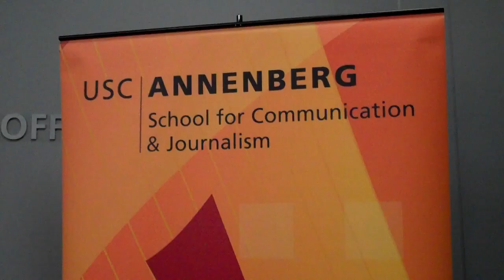USC CHAPTER of IABC JOB SEEKING PRACTICES 3 24 11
On March 24, 2011, the USC Chapter of IABC (International Association of Business Communicators) presented "Job Seeking Practices: Getting Your Foot in the Door" at Annenberg.  Four leading industry pros addressed strategies for students transitioning into the working world during current economic conditions.  Rebecca Weintraub, Faculty Advisor, moderated the panel which brought incisive insight to students.  The panel included Susan San Martin, Principal, Plan B Communications, Stephanie Selesnick, President, International Trade Information, Christopher Cabrera, Communication Project Manager, and Suzanne Alcantara, Associate Director, Annenberg Career Development, USC.